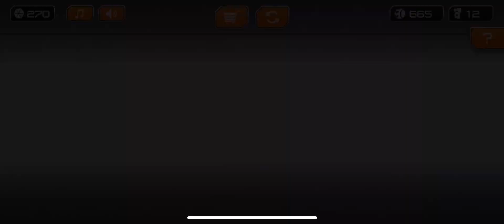GyroSphere Trials - Arena 4 - 1:42.410 [Former WR]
Very happy here. My two aims were ‘deathless’ (no fails at the start) and sub 1:50. L21 was a big issue, I feel as if I need to either go all out (as consistency with my smaller trick is not great anyway) or dial it back a bit which will make it incredibly hard to beat 1:42. Overall I’m fairly happy but I feel like L24 easily lost me 1:39, maybe even 1:38 but that’s ambitious. I feel like this run is better quality than my 1:40 on Arena 3, so I will likely push that down further next. Again another fun Arena to attempt! I will try for a lower time at some point but I have my doubts I can even get sub 1:30...

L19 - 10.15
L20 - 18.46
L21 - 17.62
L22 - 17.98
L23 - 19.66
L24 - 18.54